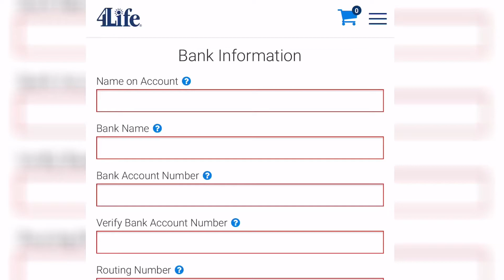ĐIỀN THÔNG TIN NHÀ BANK ĐỂ CÓ THỂ NHẬN HUÊ HỒNG